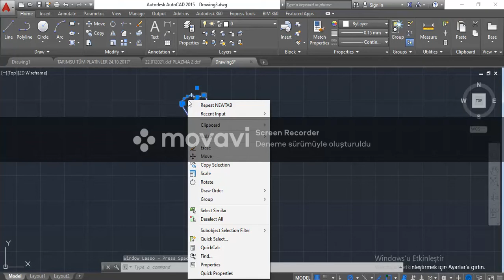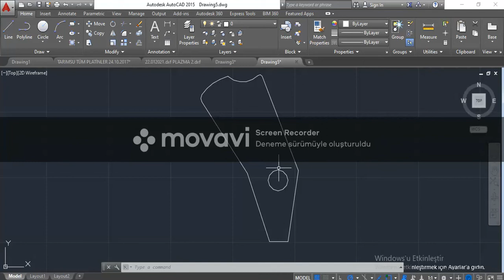AUTOCADDE SCALE DEĞİŞMEDEN KOPYALA YAPIŞTIRMA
ÖNEMLİ:AUTOCAD DE SCALE  DEĞİŞMEDEN KOPYALA YAPIŞTIRMA